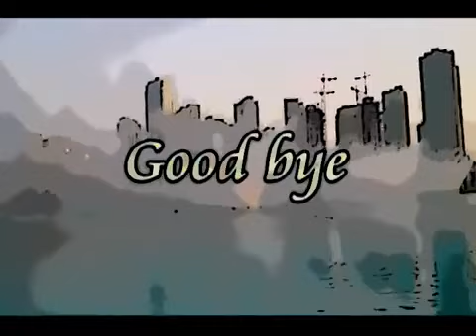Dubai - Plane & Music Fountain